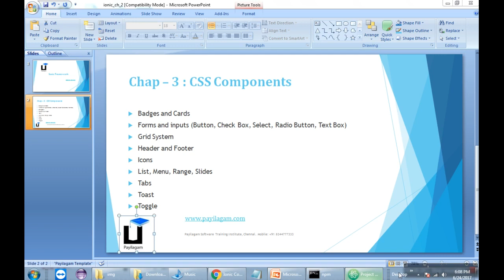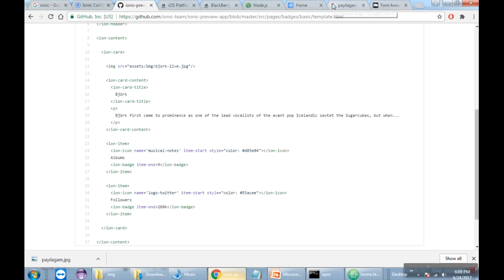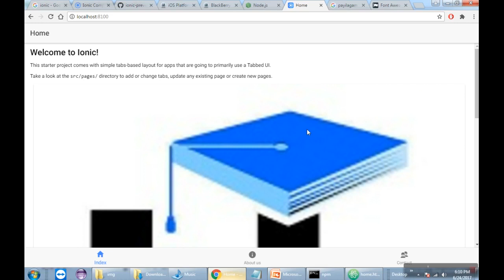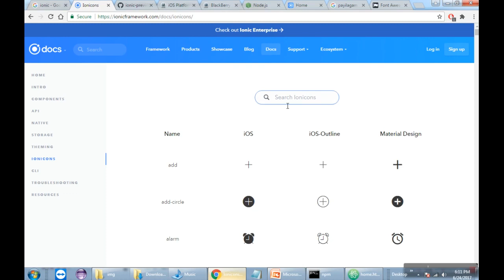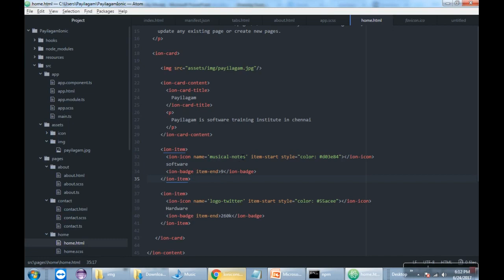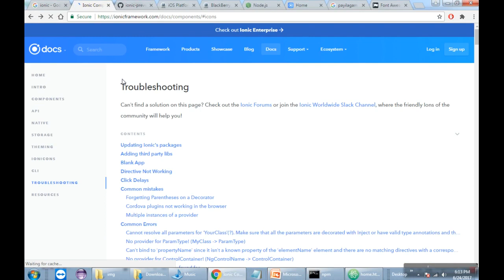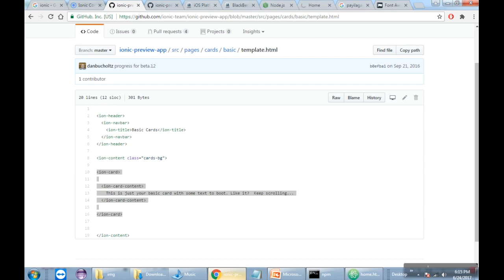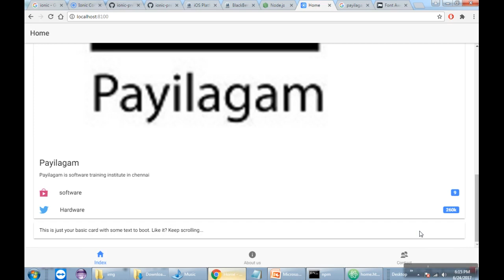Ionic Framework in Tamil - Badges, Cards - Payilagam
Ionic Framework - Badges and Cards explained in Tamil.

Learn Ionic Videos in Tamil -